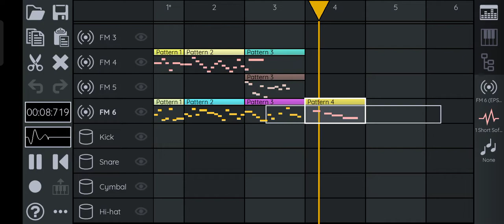First song (bad)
I'll get better and when I do I'll make a song for @drrenwtfrick because wtfrick